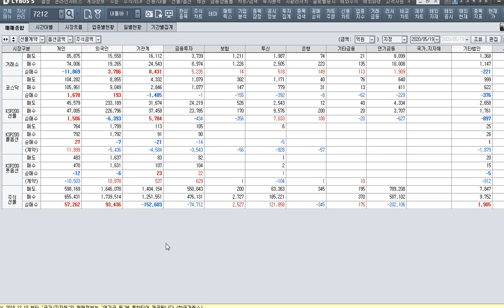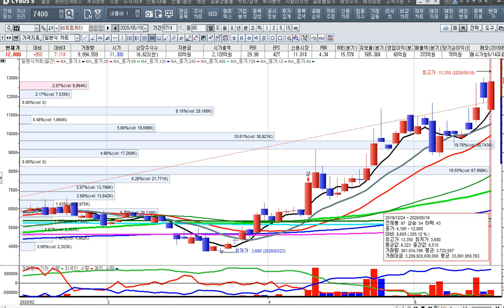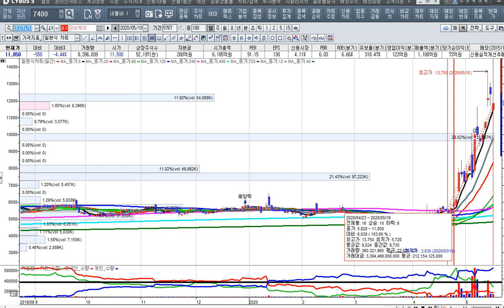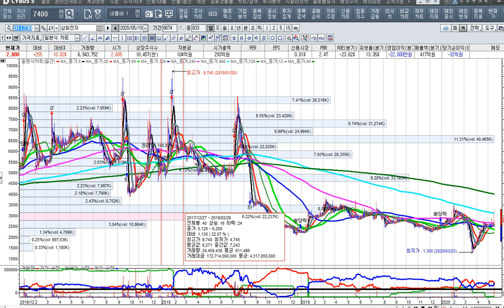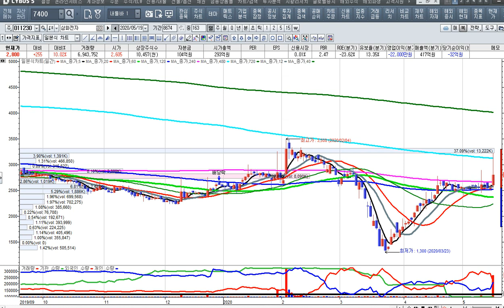[주식투자]코로나 백신의 훈풍이 자동차를 차차차로 급등해주다[2020.5.19]